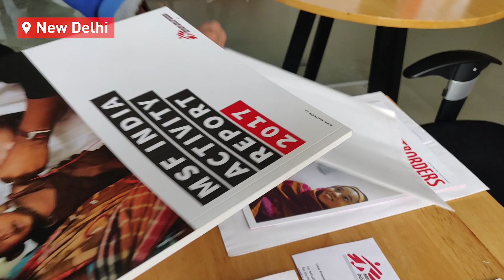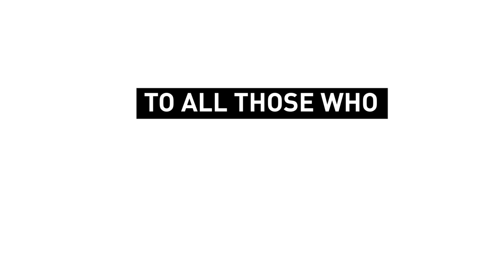Thank you for your support: MSF in 2018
In 2018, your support enabled us to provide medical care where the need is greatest, bringing humanity to the most inhumane situations. We can't thank you enough for standing by our teams and patients.